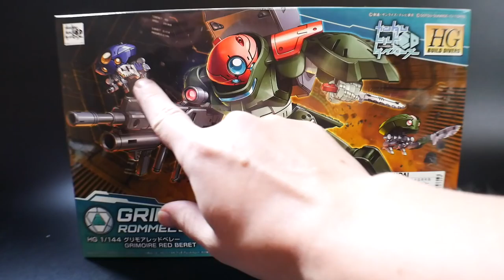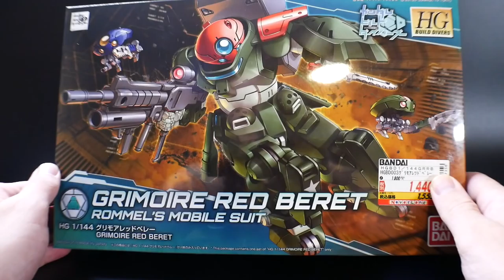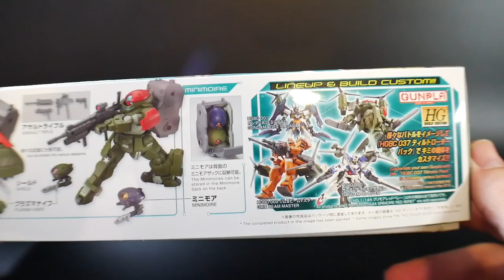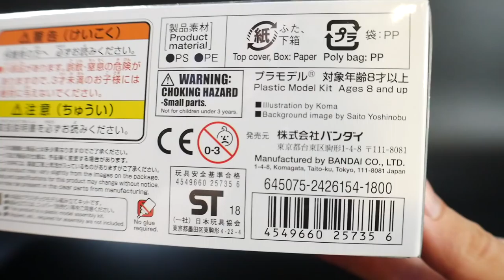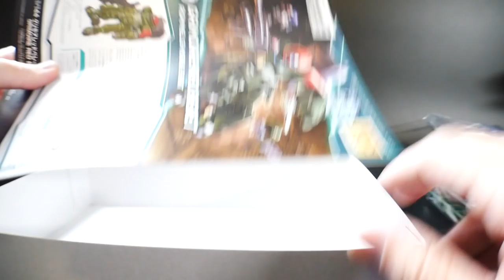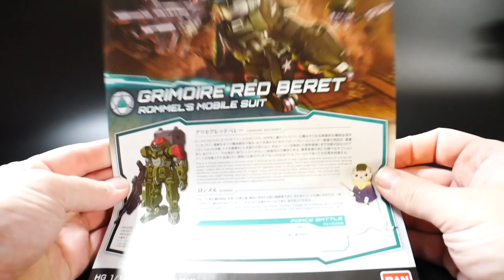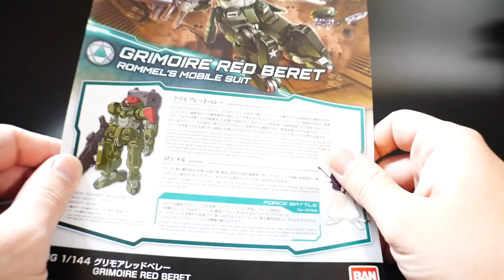HGBD 1/144 Grimoire Red Beret Unboxing